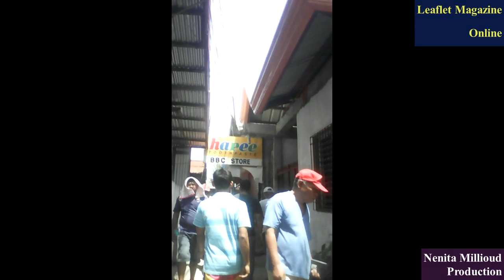Nil Maglas Videos Fire at Brgy 31 Davao City August 9 2018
The fire at the inner alleys of Quimpo Boulevard in Barangay 31 and 76 on August 9 2018 happened at about lunch time, with conflicting version of the cause of the fire, but one Lovely Talantua was said to own the house in which the fire started. It quickly spread along large area because of the sea wind that aids the fire's westward movement. No casualty was reported as of press time.